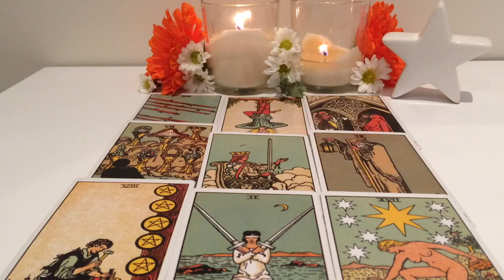Scorpio February 5-February 11: Tug of war between emotions, mind and instincts!